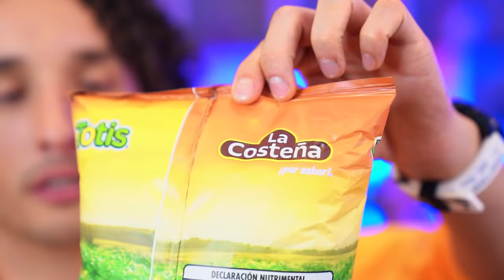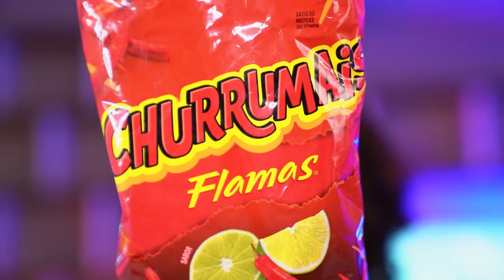MEZCLAMOS TODAS LAS PAPAS DEL SUPERMERCADO 🔥🤯 RULÉS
Compramos todas las papas del super mercado y las mezclamos para probarlas todas, DESCUBRIMOS QUE CHEETOS Y QUESABRITAS SON LO MISMO 🤯